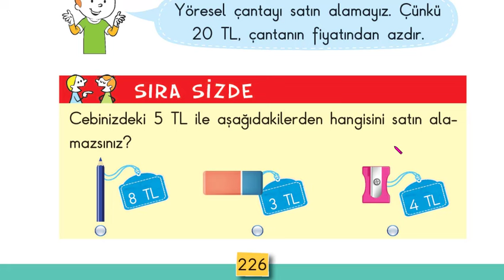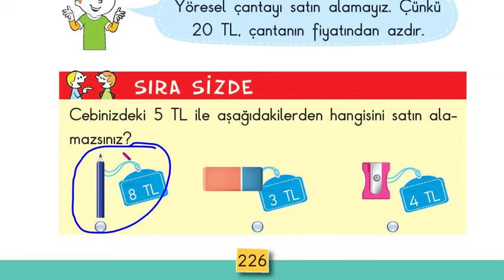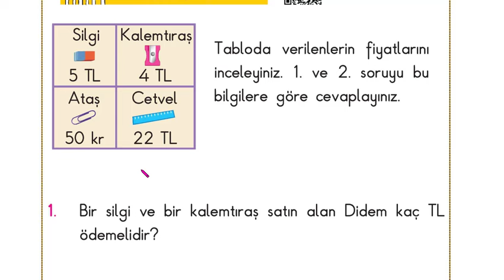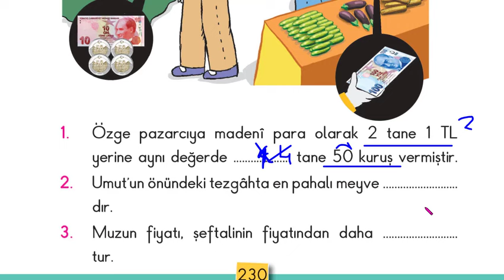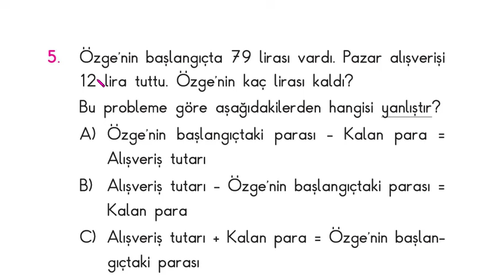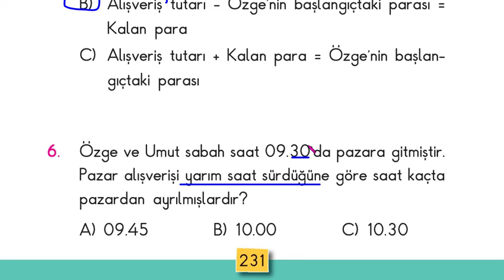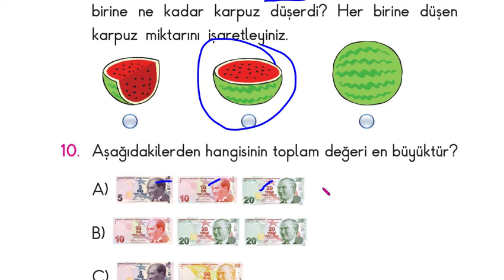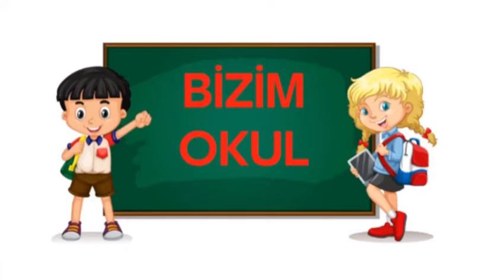2.SINIF MATEMATİK DERS KİTABI SAYFA 221 226 227 229 230 231 232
2.SINIF MATEMATİK DERS KİTABI SAYFA 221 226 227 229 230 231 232
2.SINIF MHG